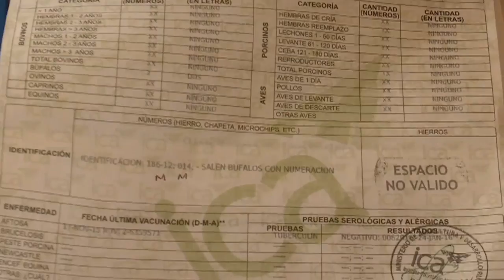Agricultura al Día - Aspectos a tener en cuenta en guías de movilización ICA